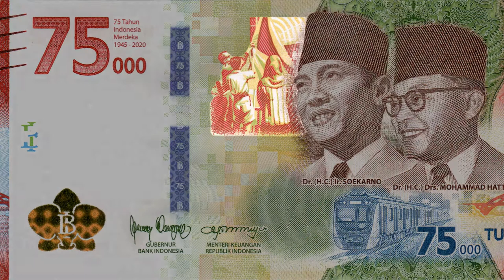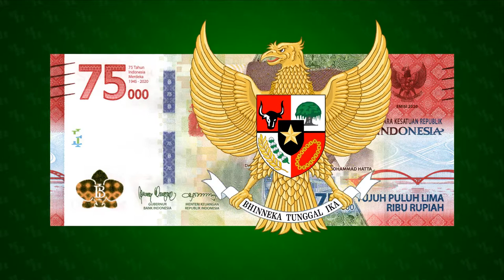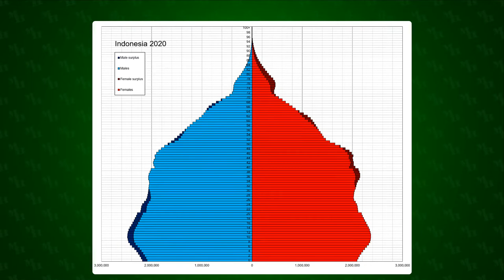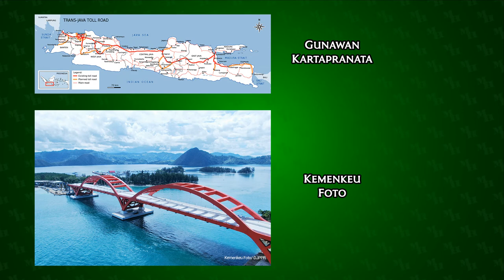Indonesia's Golden Generation and the Rp 75,000 banknote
It's safe to say that this is the world's only banknote denominated 75,000. Released in 2020, this note has a wealth of meaning just below the surface. The underlying theme is the Golden Generation 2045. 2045 will be Indonesia's 100th anniversary and the generation that comes of age then will be the one to lift Indonesia onto the world stage. Do you have this note in your paper money collection? How about other interesting denominations?